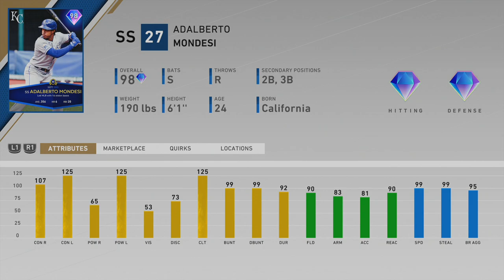99 JOSE RAMIREZ !?! | September Monthly Awards Content Drop | MLB the Show 20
Hey guys. Today's video is an exciting one. Today those guys at SDS dropped the September Monthly Awards program and its a banger. 10 new diamonds! Includes a new conquest map as well with a beast 99 legend card reward as well. Enjoy!